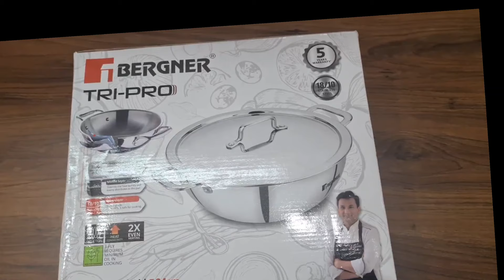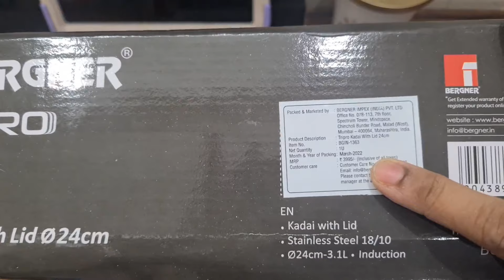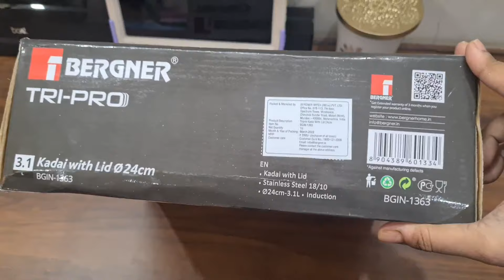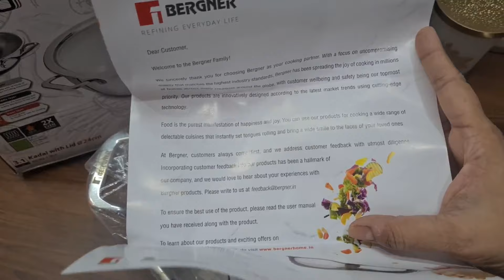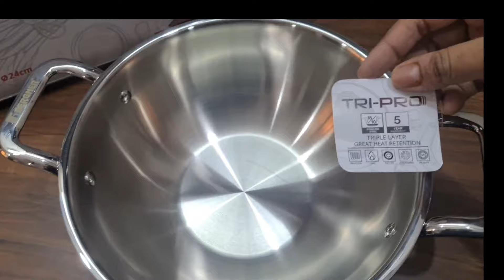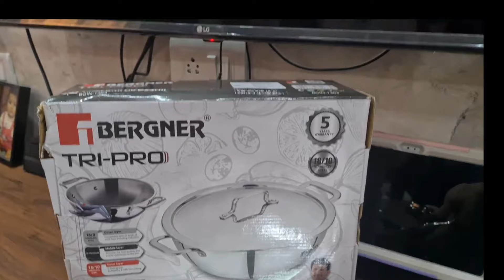Unboxing of BERGNER TriPro Triply Stainless Steel Deep Kadhai with Stainless Steel Lid 24 cm, 3.1lit